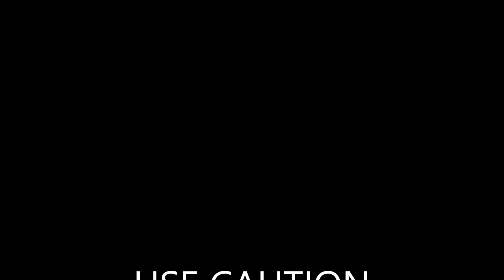A Surprise Harvest of Common Inky Caps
wild mushrooms---CAUTION!
Don't drink alcohol before or after eating this mushroom!